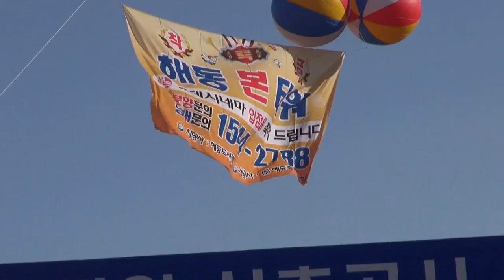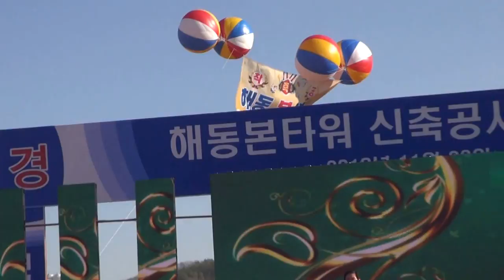정형근-누구없나요_실버-TV-뮤직스테이지-의정부 민락동 해동건설시공과 분양_영상감독 이상웅-2013.11.29. 00081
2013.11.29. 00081. 가수 정형근-누구없나요_실버-TV-뮤직스테이지-의정부 민락동 해동건설시공과 분양_영상감독 이상웅_leesw.(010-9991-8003)